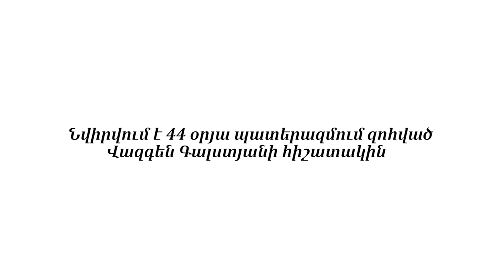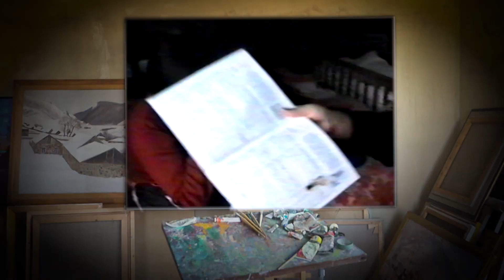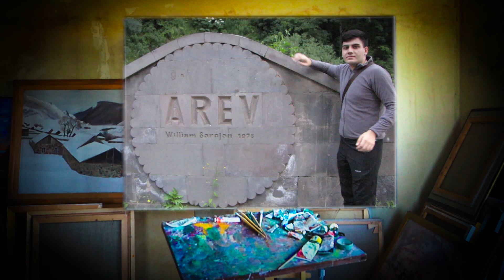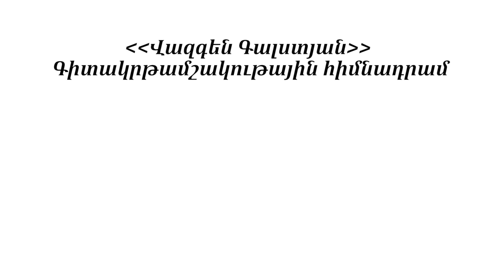Չենք դնի Քեզ բացակա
"Չենք դնի քեզ բացակա" երգը նվիրված է Վազգեն Գալստյանի անմար հիշատակին և հանձին նրա՝ հերոսաբար ընկած մեր բոլոր քաջերին։

Չնայած որ երգում կա ցավ ու թախիծ, երգն ապրելու և ապրեցնելու մասին է:  Մեր տղաները հենց այնպես չեն զոհվել, ու մենք պարտավոր ենք ապրել ու ապրեցնել նրանց, շարունակել նրանց գործը և արժանելի լինել ապրելու նրանց կյանքի գնով վաստակած հայրենիքում։

Երգը կատարեց Սյուզաննա Մելքոնյանը
Խոսքերի հեղինակ'  Լևոն Բլբուլյան
Երաժշտության հեղինակ' Էդգար Գյանջումյան
Ռեժիսոր' Արսեն Առաքելյան
Օպերատոր' Սամվել Ամիրխանյանի
Մոնտաժը՝ Գևորգ Մելքոնյանի
Գործիքաորում՝ Վարդան Գալստյան

"Վազգեն Գալստյան գիտակրթամշակութային" հիմնադրամի հոգաբարձուների խորհրդի անդամներ'

Զաքարիա ծայրագույն վարդապետ Բաղումյան,
Մեխակ Հայրապետյան,
Էդգար Գյանջումյան,
Գրետա Սարգսյան,
Արթուր Մարտիրոսյան,
Մուշեղ Ավետիսյան,
Լևոն Բլբուլյան ,
Յուրի Գալստյան,
Նարինե Մայիլյան,
Գարեգին Ներսեսյան,
Աշոտ Արշակյան,
Սուսաննա Վարդանյան
Արթուր Մանուկյան